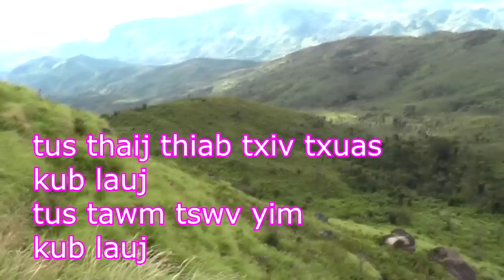xyooj xa lis & kab zuag yaj sib lwv kwv txhiaj 23/1/2018 hais txog niam mos ab